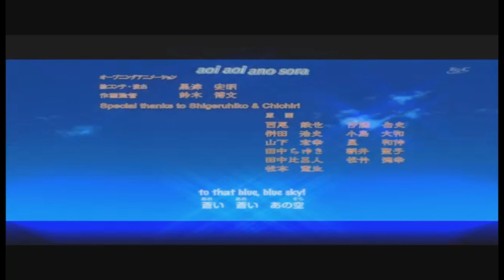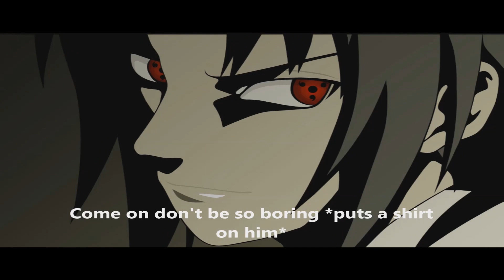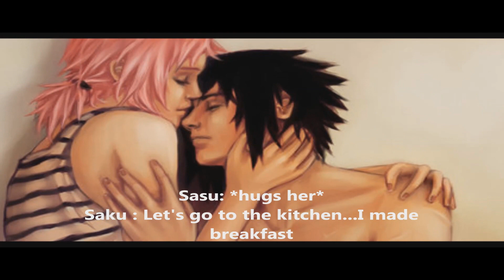SasuSaku Aoi Tori (Blue Bird) 4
Hey guys.Part 4!! This part made my friend and I think that she has a big talent of making movies.But she's "scared" -_- plz comment what u think about this part so i can ask her to start making movies!! :**